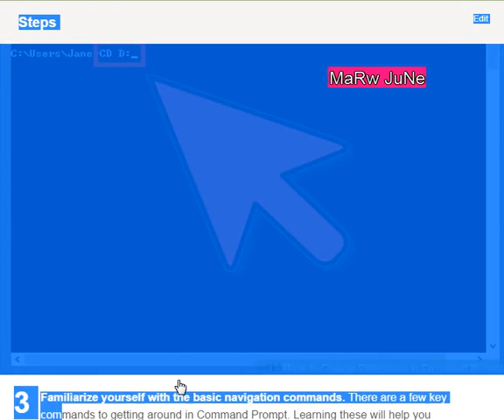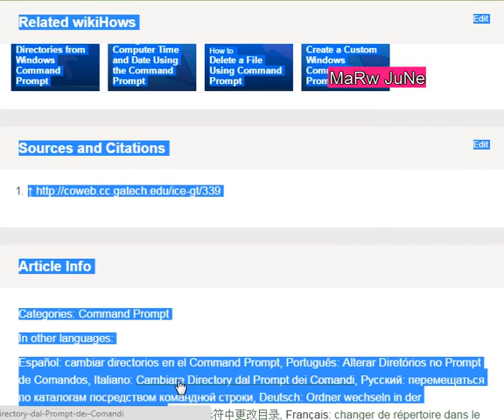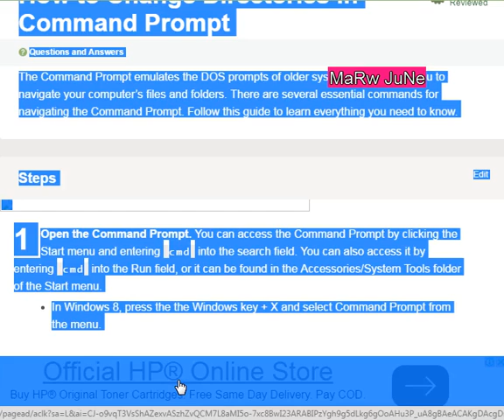USA UK INDIA